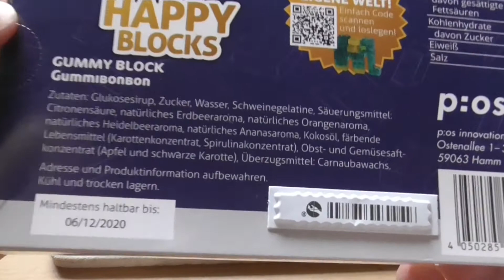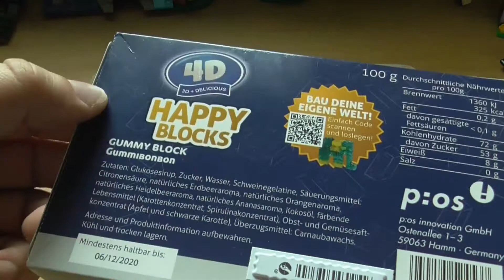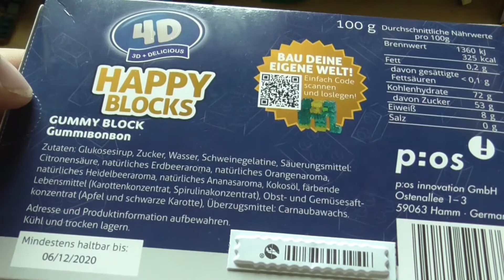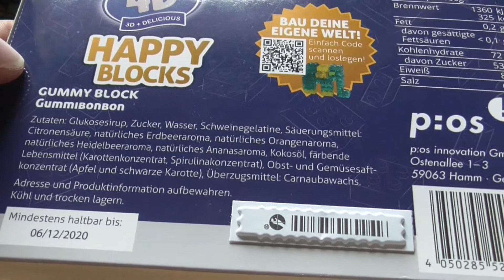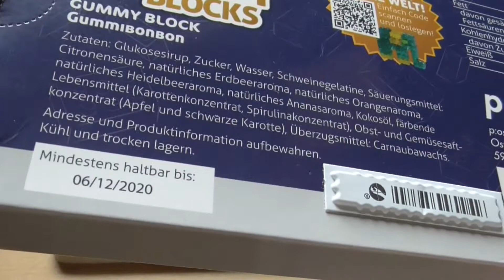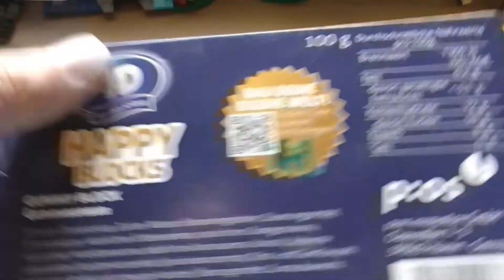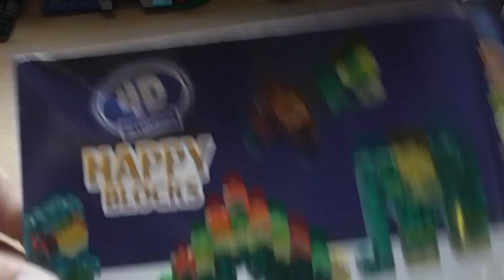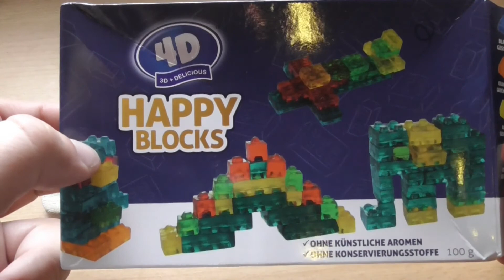Blocks happy, Schwein eher nicht - Happy Blocks essbare Bausteine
Inhaltsstoffe: Gelatine, Zucker, Spuren von Obstschalen